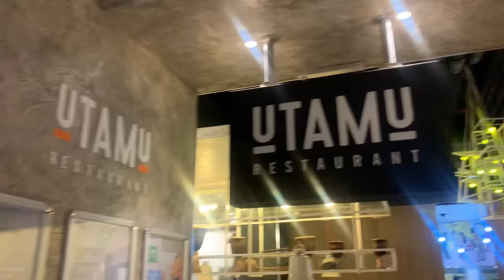Extreme make over Just for dinner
Extreme make over for dinner at the This Dope restaurant

Skypro limited Ltd. (Apple service Centre)
Vision Tower 2nd Westlands
Muthithi Rd.
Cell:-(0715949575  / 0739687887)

Interior decor by Gorilla Industries limited
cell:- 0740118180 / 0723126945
Google:- Gorilla Gypsum Products